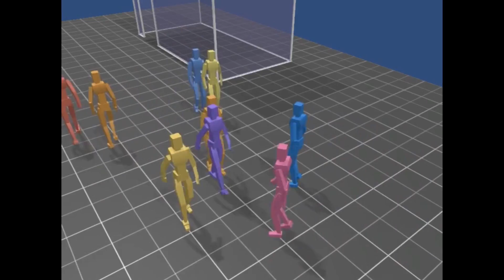Stephen Guy - Computer Science Faculty